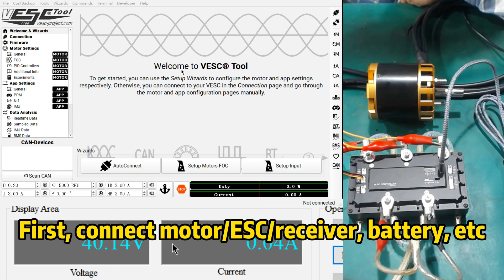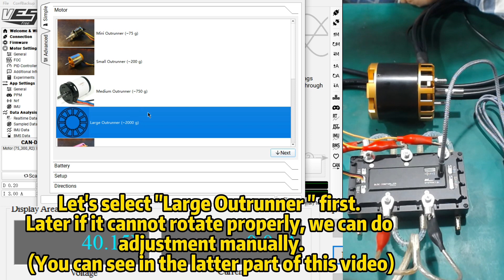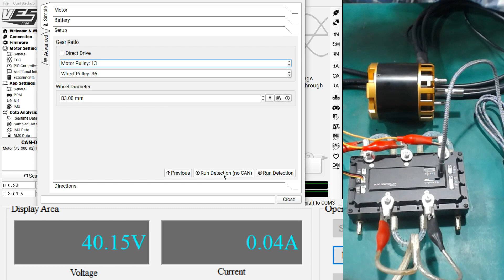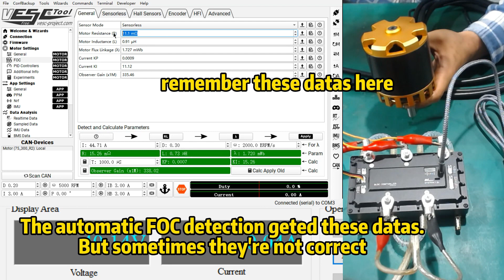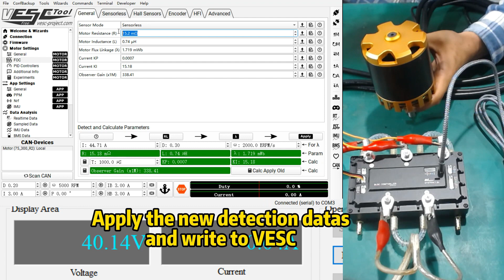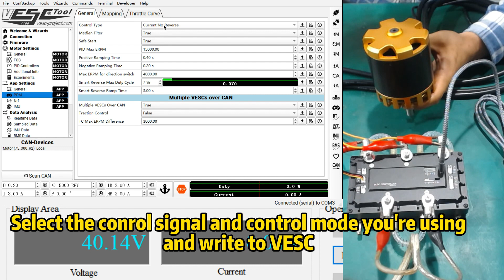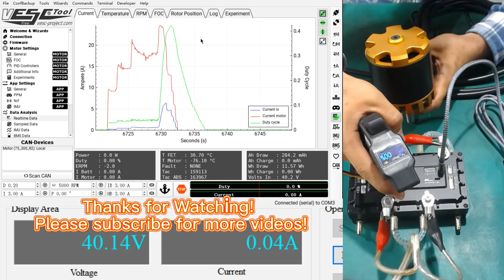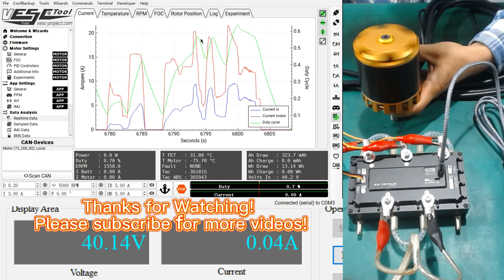Maytech VESC Programing Process for MTO8392 300KV high power motor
Maytech VESC Programing Process for MTO8392 300KV high power motor for Electric Surfboard Jetboard Electrick Kayak Boat
1. MTO8392-300-WC 8392 300KV / 200KV 11.5KW Watercooled Motor: